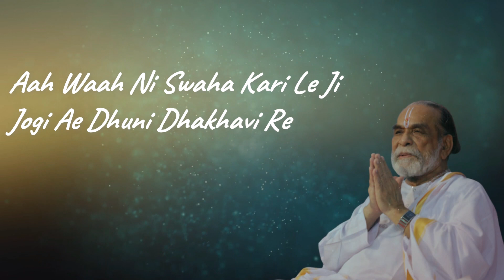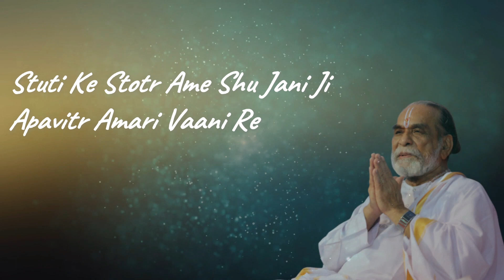GUJARATI KIRTAN | JAGAT MA JOYA AME JAGTA JOGI | PUNITACHARIJI | MAIYASHREE | GIRNAR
Also watch: "श्री दत्त चैतन्य धाम  | Punitachariji Maharaj  | Guru-ma Shailaja Devi | Girnar | Junagadh"